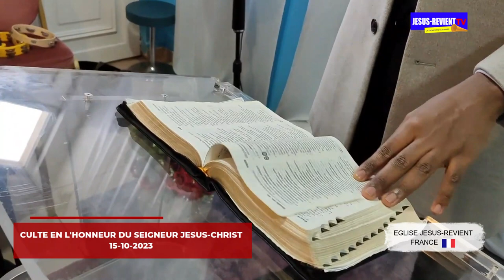🟥🇨🇵3ÈME CULTE DE L'ÉGLISE JESUS-REVIENT FRANCE